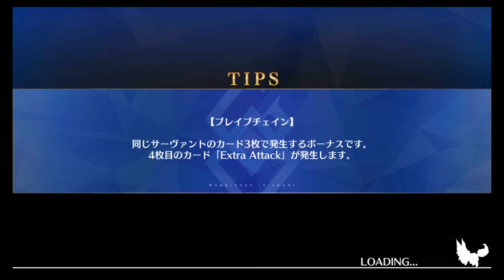Fate/GO Ibaraki raid event 2017 6mHP day5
Let's have some GAR for Archer